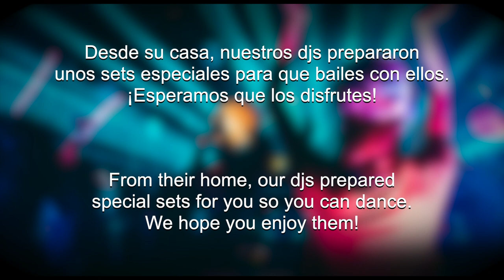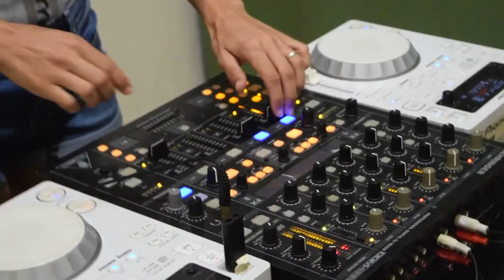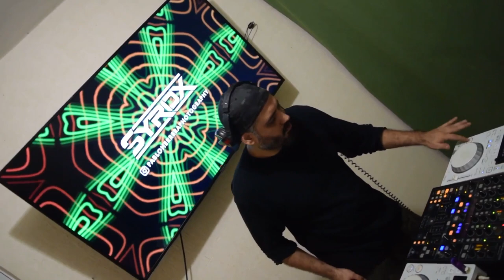It's Party Time! The Stay Home Sessions.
TODAY we party with our Djs! 🎉
Prepare your favorite drink, turn off the lights and get ready to dance!

We can't wait to welcome you back in Cancun, Playa del Carmen, Los Cabos & Punta Cana!

BROADCAST SCHEDULE
Mexico 8 PM (GMT -5)
Dominican Republic 9 PM (GMT -4)
United States 9 PM (GMT -4)
Brazil 10 PM (GMT -3)
Argentina 10 PM (GMT -3)
Colombia 8 PM (GMT -5)
Peru 8 PM (GMT -5)
Canada 9 PM (GMT -4)
Chile 9 PM (GMT -4)

⚠️ From their home, our djs prepared special sets for you so you can dance and enjoy the music.

¡HOY es noche de fiesta con nuestros Djs! 🎉
¡Prepara tu bebida favorita, apaga las luces y baila al ritmo de la música!

¡Estaremos muy contentos de recibirte nuevamente en Cancún, Playa del Carmen, Los Cabos & Punta Cana!

México 8 PM (GMT -5)
República Dominicana 9 PM (GMT -4)
Estados Unidos 9 PM (GMT -4)
Brasil 10 PM (GMT -3)
Perú 8 PM (GMT -5)
Canadá 9 PM (GMT -4)

⚠️ Desde su casa, nuestros djs prepararon unos sets especiales para que bailes con ellos y disfrutes la música.